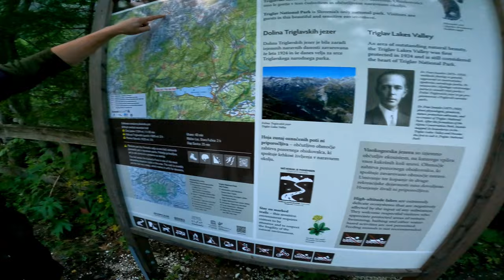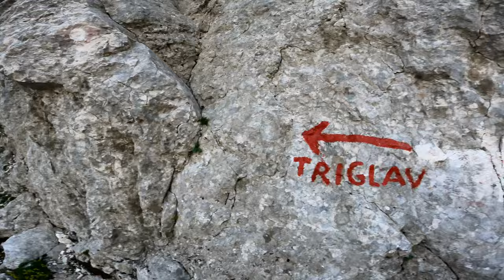Triglav Bergwanderung// Erste Gipfeltour, ein Traum für jeden Bergretter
Wir Besteigen unseren ersten Berg!
Im Triglav Nationalpark wandern wir auf den Höchsten Berg Sloweniens, mitten in den Julischen Alpen.
Geplant haben wir mit Komoot und einer Hüttenübernachtung.
Unerfahren wie wir sind unterschätzen wir allerdings die Belastung der Höhenmeter und alles wird etwas Dramatischer als geplant.
Die Gegend macht allerdings jedes Drama wieder wett.

Meine editing-skills sind noch ziemlich am Anfang also freu ich mich über jeden bissigen Kommentar ;)

Wer sich die Tour auch antun möchte klickt hier:
Tag 1

Meine Ausrüstung:

Amazon Partnerlinks, Unterstützung für mich ohne Mehrkosten für dich!

Uhr (Höhenmeter/GPS):

Actioncam Gopro Hero 9: